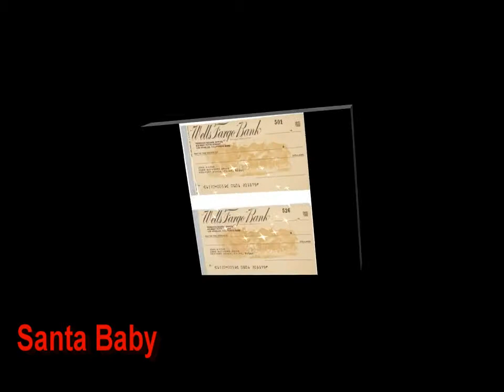Santa Baby In H D A Cover by Mrs Flashback PLS USE HEADPHONES !! YouTube 720p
I am singing a fun Christmas song made popular by Eartha Kit and many other artists.  It has become a Christmas standard.  "Flashback" once again to this memorable tune.  Happy Holidays and thank you for listening--hope you like it!